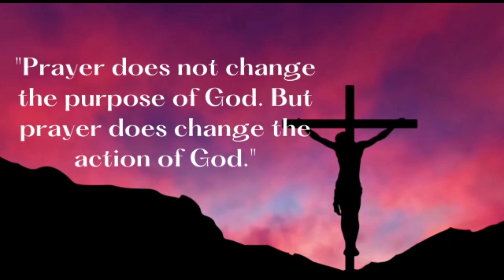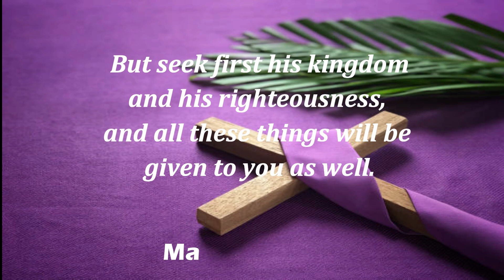GRATIA- A SEASON OF GRACE-LENTEN REFLECTIONS THAT WILL TOUCH YOUR HEARTS, REFLECTION 23